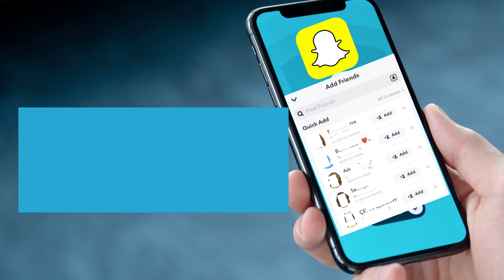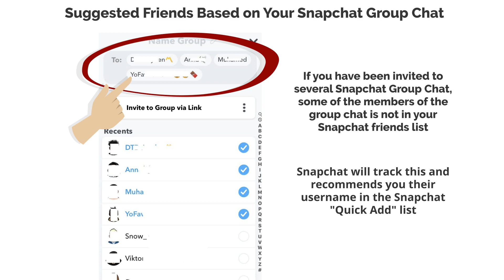How Does Snapchat Suggested Friends Work?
Snapchat provides several options on how you can add more friends to your Snapchat friend's list. One option is the "Quick Add" list or also known as Snapchat suggested friends list. If you are curious about how Snapchat comes up with these recommendations and suggestions, here we are going to explain to you how.